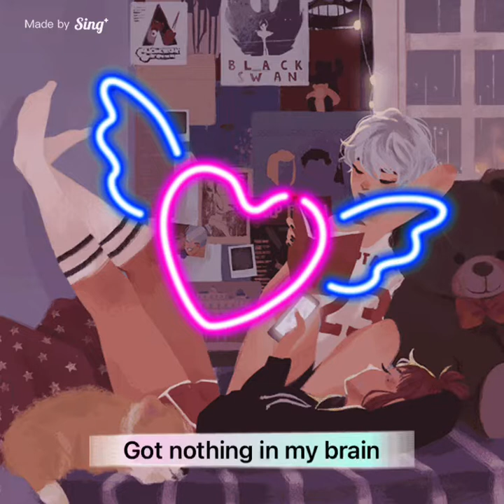Shake It Off (official music video) by Kidz Bop